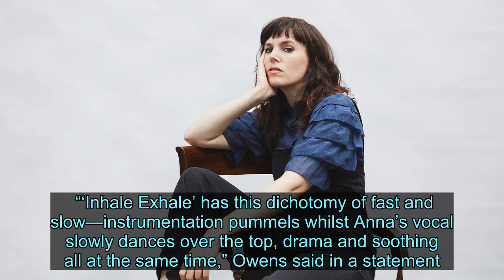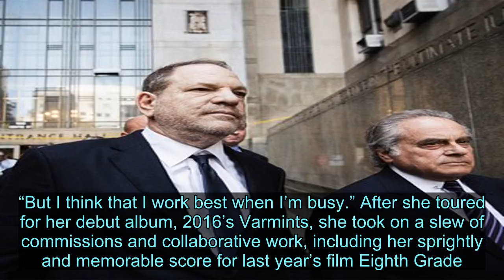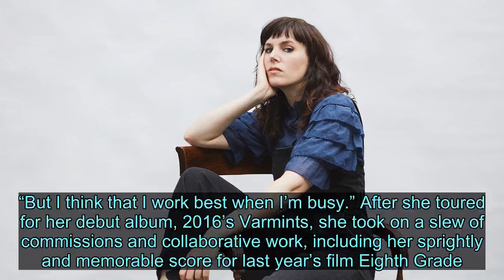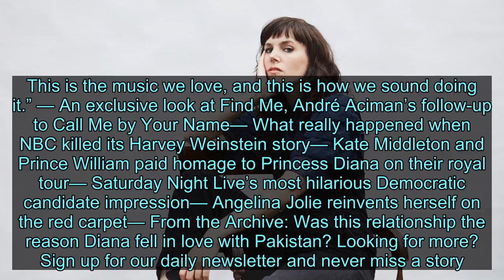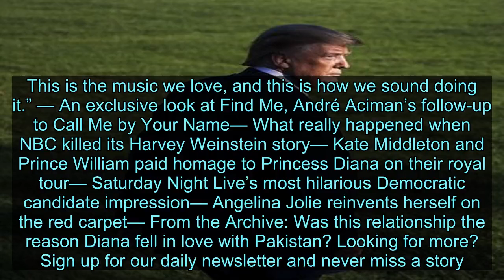Anna Meredith Is in the Driver’s Seat on “Inhale Exhale” - News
Videos can use content-based copyright law contains reasonable use Fair Use London-based musician Anna Meredith had made her name as a composer of classical and electronic music before she ever wrote a pop song. But about 10 years ago, she decided she was interested in performing her own music, and was looking for a change. “I was honored and lucky to be making a living as a classical composer and writing orchestral pieces,” she said in a phone interview earlier this month. “But you write the score, you hand it over to the conductor, and your job is over. You’re not to have anything to do with the performance, and most of those pieces are played once, and not recorded, and never played again. And that’s just heartbreaking.” So as a release, she started making music on her laptop, and it was the beginning of a transformation that took her from a behind-the-scenes player to center stage. This Friday, she’ll release her second studio album, Fibs, and for the first time, Meredith is starring in her own music video. “Inhale Exhale,” which you can watch below, turns a car wash into a visual representation of the synth arpeggios and transcendent noises of the complicated tune. Meredith is in the driver’s seat of the car wash, singing the song’s ominous lyrics, as a London night unfurls in front of her. Meredith said that the idea for a video in the car wash came from director Simon Owens, but almost immediately she felt a rush of memory. “He had this vision of a car wash, and that it would be a very beautiful thing,” she said. “But when I was a kid, it was like the ultimate treat—we would beg my dad, normally when we would go to the supermarket.” Ultimately, on the video shoot, they had to go through the car wash about 28 times, which seems to have cured Meredith of her romance a bit. “‘Inhale Exhale’ has this dichotomy of fast and slow—instrumentation pummels whilst Anna’s vocal slowly dances over the top, drama and soothing all at the same time,” Owens said in a statement. “Somehow, for me, a car wash, or in particular a mechanical car wash tunnel, provided this wonderful conflicting orchestra and turned the car windscreen into a cinema.” Meredith said she thought the metaphor really worked for what she had in mind when she wrote it. “The song is about living but not living, and caution and holding back, and that sort of watching things from behind glass,” she said.Most PopularThe Fantastically Profitable Mystery of the Trump Chaos TradesBy William D. CohanMeghan Markle Says She Tried, and Failed, to Develop a “Stiff Upper Lip”By Erin VanderhoofRonan Farrow’s Producer on How NBC Killed Its Weinstein StoryBy Rich McHughAdvertisement She did enjoy being in front of the camera though. “It’s basically just me, which was quite scary. I mean, I’ve never looked so glamorous in my life,” she added. “I’